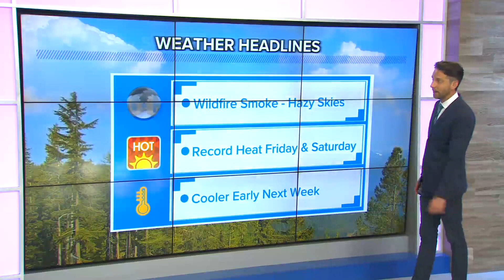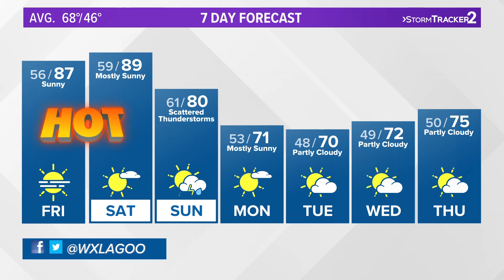Heat and unhealthy air in the Inland Northwest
Unhealthy air, record heat and more in the KREM 2 News at 4 forecast with KREM 2's chief meteorologist Jeremy LaGoo.